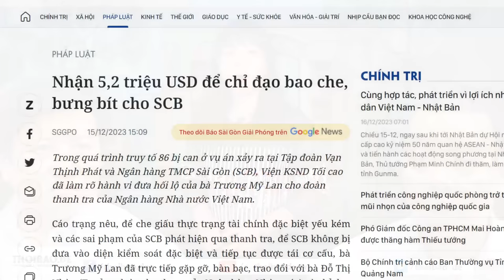Nhận triệu đô che tỷ đô, vấn đề ở phẩm chất con người đã bị cộng sản hoá!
Dùng phương pháp loại suy thì có thể thấy, 100% quan chức tham nhũng, mà trong hàng triệu quan chức lớn nhỏ chỉ móc ra vài chục quan chức thì xem ra tỷ số bị sờ gáy còn rất thấp. Có người ví von, xác suất một quan chức tham ăn bị lộ thấp như khả năng trúng số độc đắc thì dại gì không tham? Bởi hàng trăm hàng ngàn quan chức tha hồ gặm nhấm có mấy ai bị sờ gáy đâu?